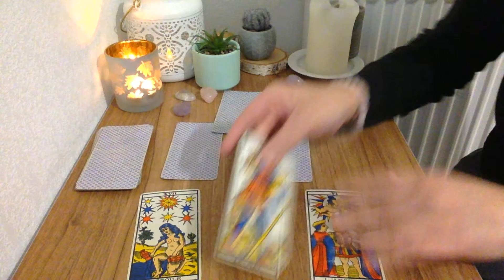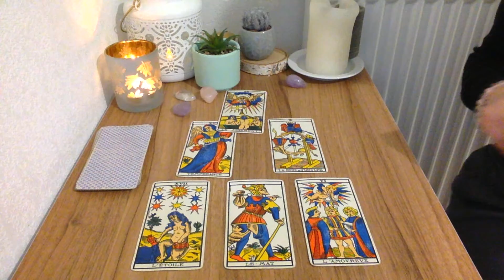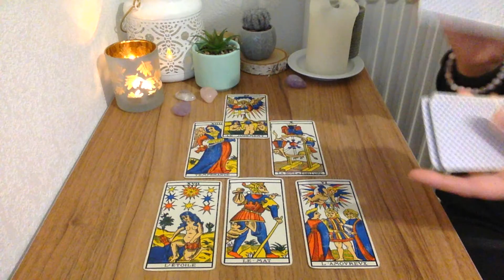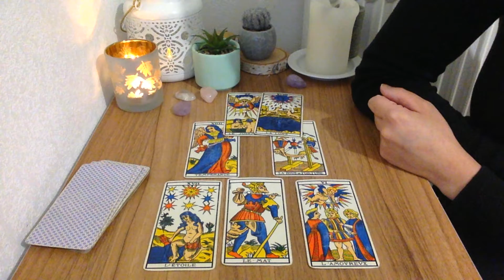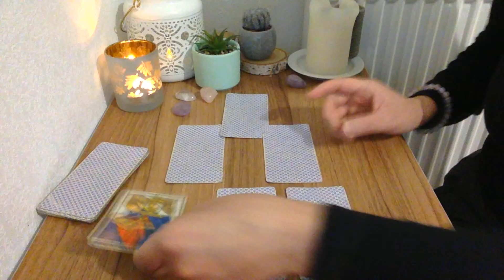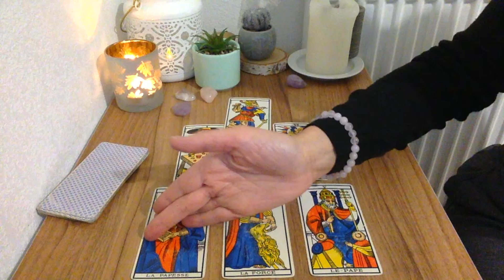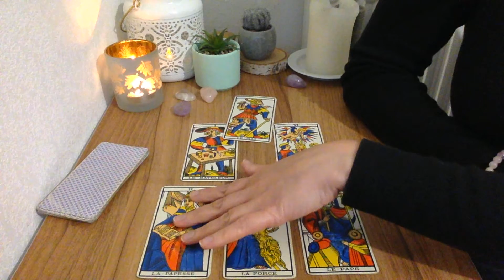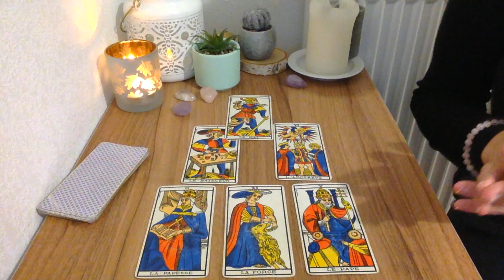Le tirage en Pyramide FACILE avec le Tarot de Marseille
Coucou ! vous vous demandez comment faire le tirage en pyramide facile avec le tarot de marseille ⬇️

🎁Formation en vidéo gratuite "le chemin rapide du Tarot" , cliquez

- 20 % avec mon code lali20 !

Je me présente , je suis voyante et Tarologue depuis 20 ans, j'ai a coeur de vous transmettre ce que j'ai appris durant mon parcours d'apprentissage du tarot divinatoire. Vous souhaitez être à l'aise pour réaliser différents tirages comme le tirage en croix avec le tarot de Marseille, le tirage passé présent futur, le tirage conseil en 3 cartes  ou pour en savoir plus sur une personne. Je vous explique dans cette nouvelle vidéo comment faire  le tirage en pyramide facile avec le tarot de marseille